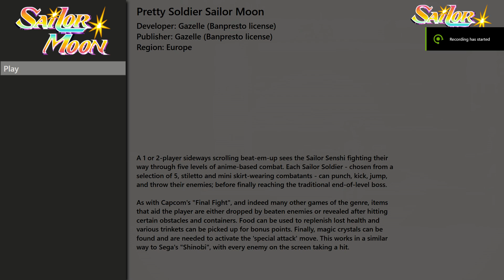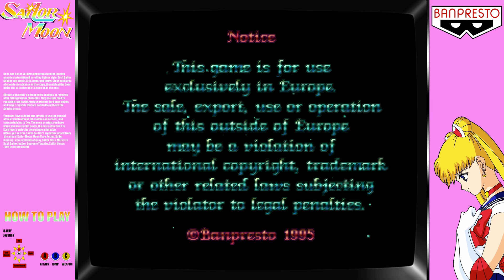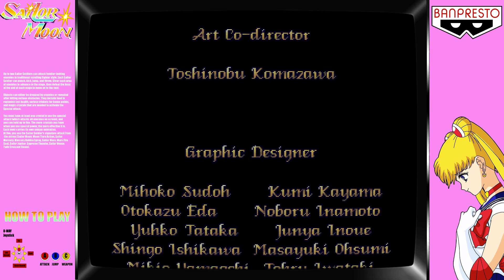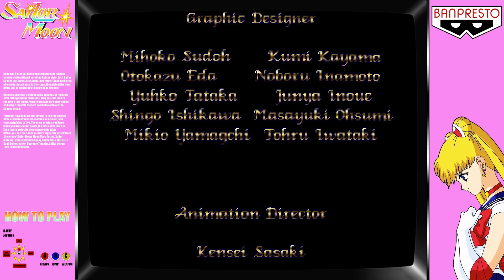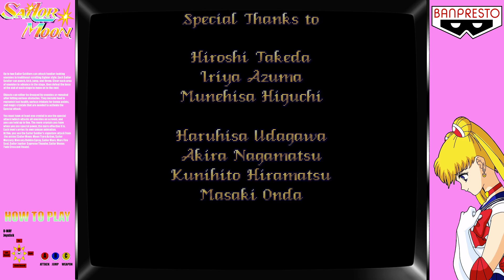Pretty Soldier Sailor Moon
The game is based upon the Toei anime series of the same name. It features characters and enemies from the original "Sailor Moon" series, including the occasional assist from Tuxedo Mask, and Queen Beryl as the final enemy.